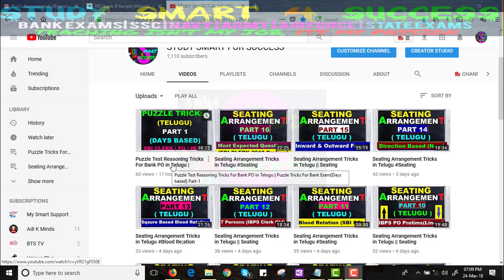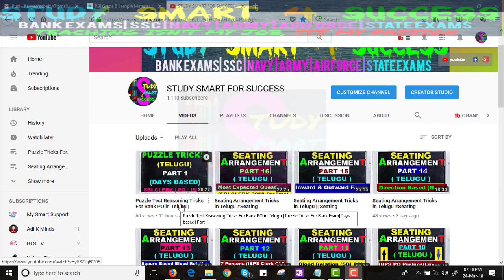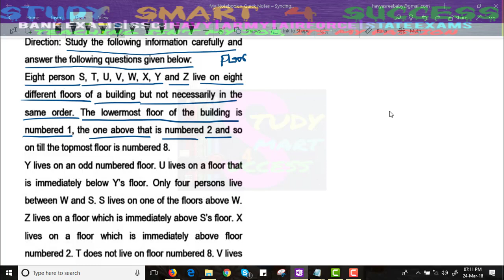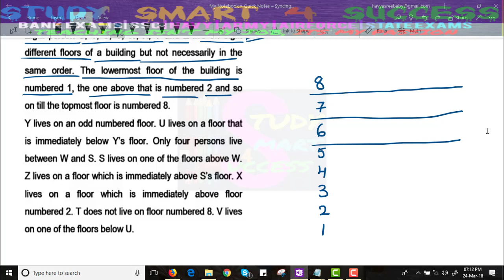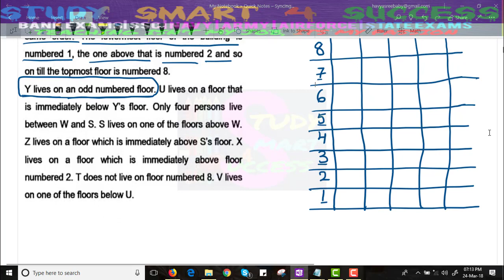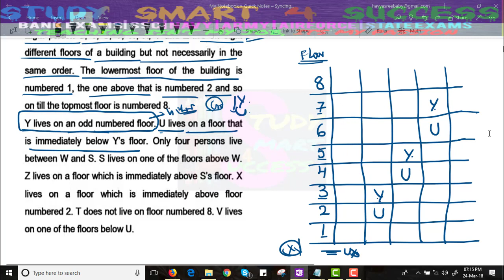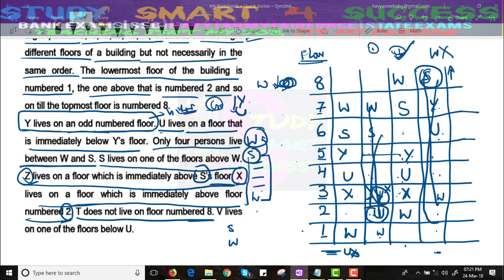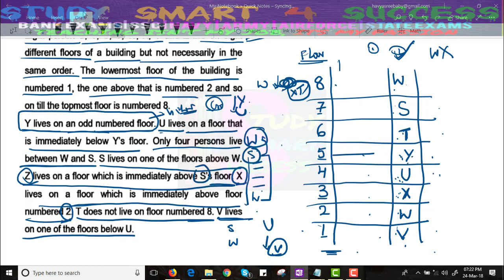Puzzle Test Reasoning Tricks For Bank PO in Telugu Puzzle Tricks[Floor based] For Bank Exam Part-2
Logical Reasoning Puzzles is a collection of logical aptitude questions frequently asked in bank exams, placement papers, interview and other competitive examinations. This logical reasoning puzzles reveals a person's ability to analyse and to make the decision based on the given conditions. In this video you can find more concept of puzzle tricks and easy to moderate questions on floor based puzzle.

IBPS RRB PRE/PO | Puzzle Tricks By Radhey Sir | Reasoning | Online Coaching

Today I am going to share technique to share sitting arrangement (seating arrangement) question sets. # Types Circle Square Rectangle Lines.I have got requests from readers to write a piece on 'Circular Seating Arrangements' – which is why I have been toiling away re-searching to bring you all the shortcuts and tricks and tips. As in, I found things which are helpful – but you probably know them already – basic concepts & practice.Learn the basic concepts, formulae and tricks to solve seating arrangement based questions. You will also learn how to solve high-level questions of seating arrangement.Seating Arrangement. In a Competitive exam, Reasoning is one of the most important section. If you get good score in Reasoning test then it will help you to achieve good marks in competitive exams. You can achieve a good marks only if you have a depth knowledge of reasoning skills.Sitting Arrangement mixed with Blood relation is in the boom now a days. You can expect these questions in almost all the banking exams. So in line with this we are providing you Important Concept & Short Tricks on Sitting Arrangement and Sitting Arrangement mixed with Blood relation.